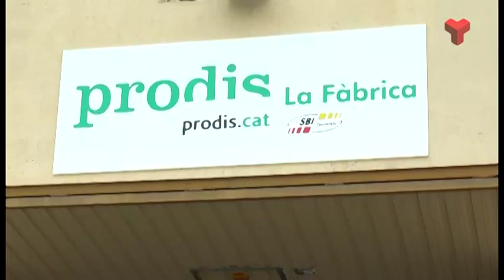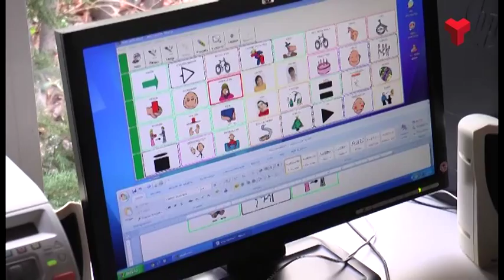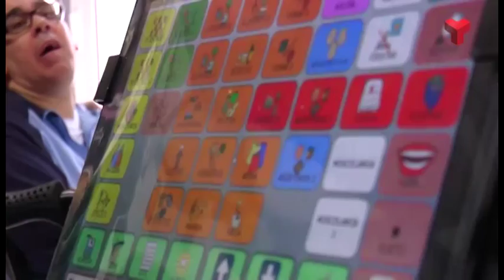Contrast (Prodis) dijous 23-10-2014 de Canal Terrassa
PRODIS, Prodiscapacitats Fundació Privada Terrassenca, és una entitat sense ànim de lucre destinada a l’assistència i la promoció integral de les persones adultes amb discapacitat intel·lectual, malaltia mental o parálisis cerebral. Va néixer ara fa 50 anys.